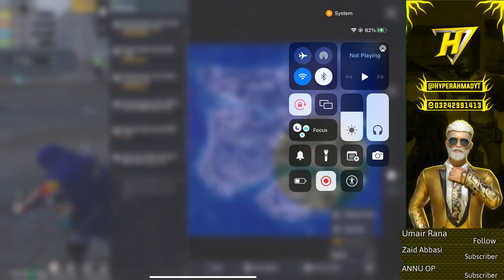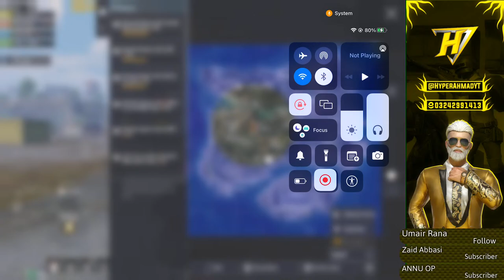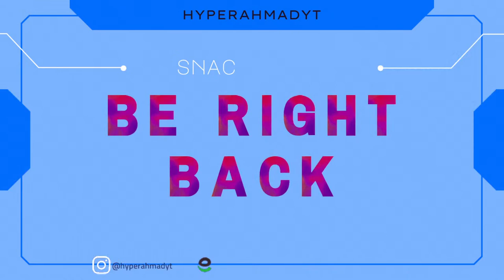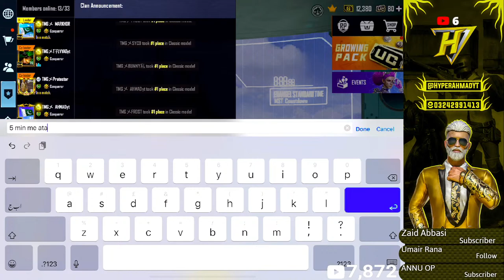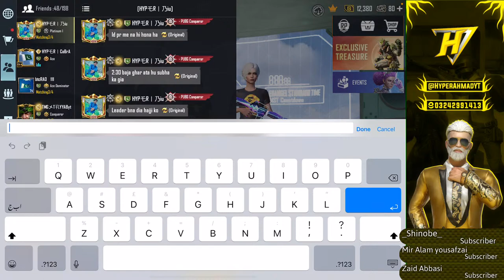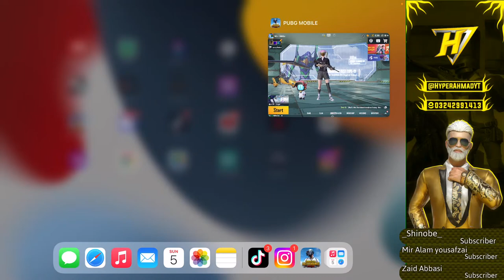Road to Top 1 with Banana Flavour | HyperAhmadYT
Pubg Mobile Pakistan live | Road to Top 1 in the Middle East | HyperAhmadYT

Devices:-
               iPad Pro 2021
               i7 4th Gen PC with 2 Screens

Thumbnail editor:
                    Muhammad Taheeb Alvi
Contact him for VIP thumbnails  ❣

hyperahmadyt
TMG AHMAD
tmg ahmad yt
TMG AHMADyt
TMG AHMAD
TMG Ahmadyt
TMg Ahmad yt
tmgahmadyt
tmgahmad
How to Conqueror
How to do easy conqueror
Conqueror top player
Pubg top player
Middle East top player
Live Now - PUBG MOBILE
Pubg live